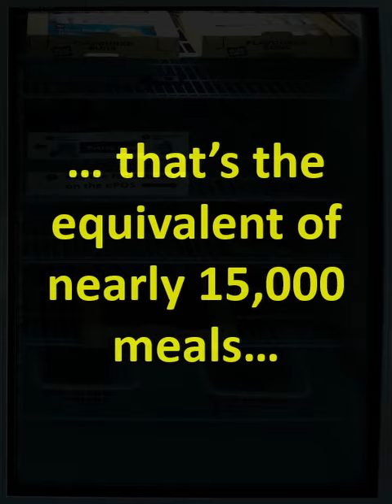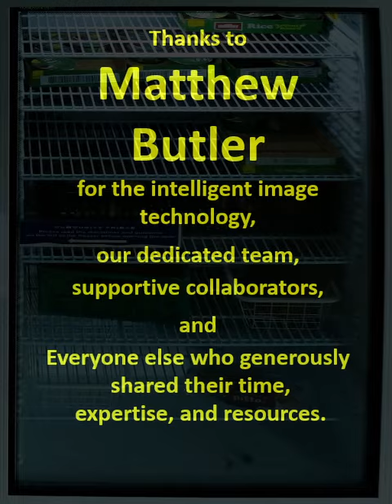HAU Community Fridge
Time lapse video showing food saved for the HAU Community Fridge Food Waste project, as of June 2024